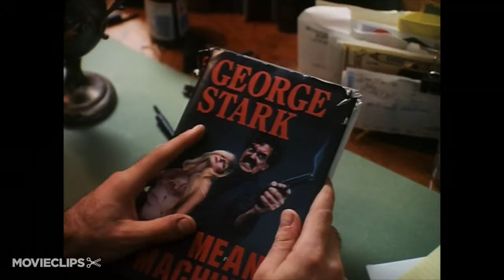The Dark Half (2/11) Movie CLIP - A Tale of Two Authors (1993) HD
CLIP DESCRIPTION:
A stranger (Robert Joy) approaches Thad (Timothy Hutton) with a theory that the author has a pseudonym for a series of pulpy novels and blackmails him to keep it a secret.

FILM DESCRIPTION:
Marking the first collaboration between horror legends George A. Romero and Stephen King since 1982's Creepshow, this moody, atmospheric adaptation of King's novel was actually completed in 1991, but the highly-publicized bankruptcy of its distributor Orion Pictures in that same year nearly doomed The Dark Half to distribution limbo. King's story revolves around successful author Thad Beaumont (Timothy Hutton), whose popularity on the college circuit owes a great deal to the financial success of a series of violent pulp thrillers written under the pseudonym of "George Stark." When he decides to cast aside his disreputable alter-ego by "killing" Stark off in a mock ceremony, it precipitates a string of sadistic murders matching those in his pulp novels, which are discovered to be the work of Stark himself (also played by Hutton). Looking like a maniacal white-trash version of his counterpart, Stark is not so willing to quit the writing game -- even if it means coming after Thad's wife (Amy Madigan) and their baby. It's only a matter of time before suspicions turn to Thad, who is the only one who knows the real origins of his hideous twin.

CREDITS:
TM & © MGM (1993)
Cast: Timothy Hutton, Robert Joy
Director: George A. Romero
Producers: Declan Baldwin, Christine Forrest, George A. Romero
Screenwriters: Stephen King, George A. Romero